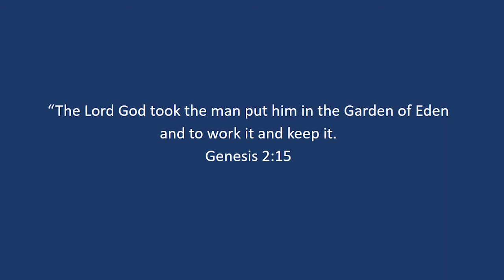Finish Strong, Start Fresh | importance of work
We have launched a short series: Finish Strong, Start Fresh. 5 pastors from 5 partner churches will discuss different topics and challenge you with questions that will draw you closer to Christ in 2021. In this video, Pastor Brian Gawf from Highline Church, talks about work. Something we spend a lot of our time doing. Pastor Brian discusses what work looks like and how God calls us to work from the very beginning.